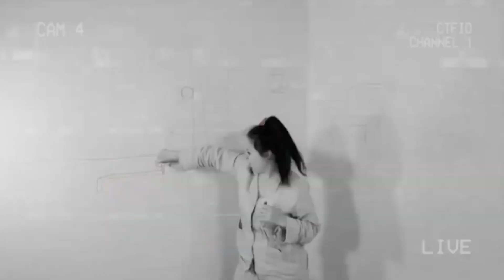NYT Critic's Choice Director Igor Golyak talks Art and War | Open Studio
Igor Golyak is the founder and producing artistic director of Arlekin Players Theatre & Zero Gravity (zero-G) Virtual Theater Lab in Boston. A global leader in the virtual theater movement, he is currently directing The Orchard Off-Broadway, a hybrid production (both live and virtual), featuring Jessica Hecht and Mikhail Baryshnikov.  During the pandemic he conceived and directed WITNESS, chekhovOS /an experimental game/ and State vs. Natasha Banina, each of which became international virtual theater sensations, receiving multiple New York Times Critic’s Picks and garnering a 2022 Special Citation from the Boston Critic's Association for "pushing the boundaries of digital space to create a new genre of theater".

Igor Golya’s The Orchard is coming to Boston this fall, November 4th - November 13th . It’s a hybrid production and you can experience the live performance two ways:
• The Orchard - in person at the Robert J. Orchard Stage, Paramount Center, ArtsEmerson, Boston
• The Orchard /an auction/ - online through a live virtual, interactive experience available worldwide

Follow GBH News on Twitter Studio with Jared Bowen takes viewers inside the creative process, offering a blend of profiles, performances and contemporary exhibitions by artists in Greater Boston, New England and across the country.